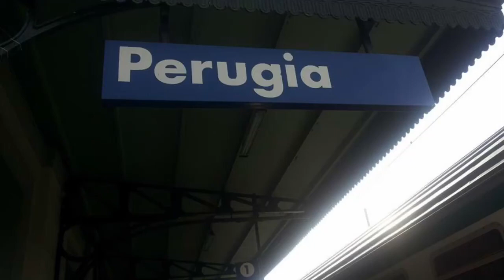Perugia EuroChocolate Festival 2015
Eurochocolate è il festival sul cioccolato che si svolge ogni anno a Perugia, in Umbria. La manifestazione, nata nel 1993, rappresenta oggi la più grande e importante kermesse sul cioccolato in Europa.

Ogni anno quasi un milione di visitatori raggiunge Perugia per Eurochocolate.
L’evento dura dieci giorni e si snoda lungo le principali strade e piazze del centro storico della città: Piazza Italia, Piazza della Repubblica, Corso Vannucci, Via Mazzini, Via Fani, Terrazza del Mercato Coperto e Piazza IV Novembre.

I visitatori di Eurochocolate possono prendere parte a numerose attività legate al cioccolato, tutte completamente gratuite come mostre, degustazioni, spettacoli e sculture di cioccolato.Eurochocolate è il festival sul cioccolato che si svolge ogni anno a Perugia, in Umbria. La manifestazione, nata nel 1993, rappresenta oggi la più grande e importante kermesse sul cioccolato in Europa.

I visitatori di Eurochocolate possono prendere parte a numerose attività legate al cioccolato, tutte completamente gratuite come mostre, degustazioni, spettacoli e sculture di cioccolato.

DSC_1895

All’interno della manifestazione, inoltre, si acquistano migliaia di prelibatezze al cioccolato con numerose forme e gusti: barrette, praline, cioccolata calda, liquori al cioccolato e tanto altro proposto dalle Aziende e dalle Realtà artigianali di tutto il mondo.

Ne siamo orgogliosi: Eurochocolate è Official Content Provider del Cluster Cacao e Cioccolato e firma l’area più golosa di Expo Milano 2015!

Lo staff di Eurochocolate coordina, infatti, l’intera area dedicata al Cibo degli Dei che si sviluppa su 5.500 mq lordi che presentano ai visitatori un entusiasmante viaggio: dalla piantagione di cacao al prodotto di cioccolato finito e confezionato.